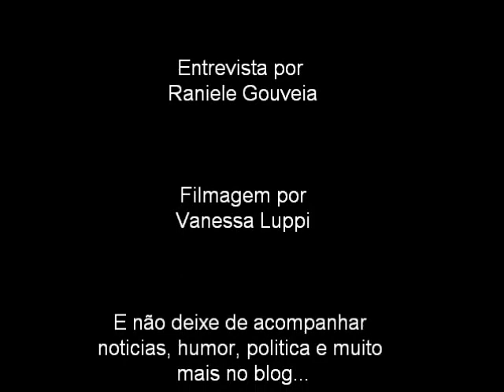DPG entrevista Carlos Denoni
Se você não conhece esse humorista e comediante, agora tem a chance de conhecer. E fique de olho no DPG